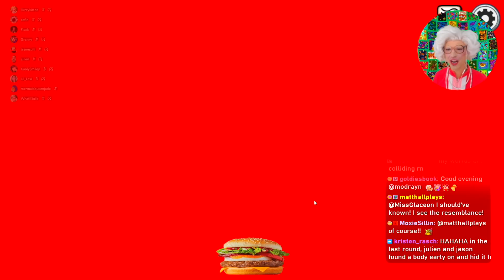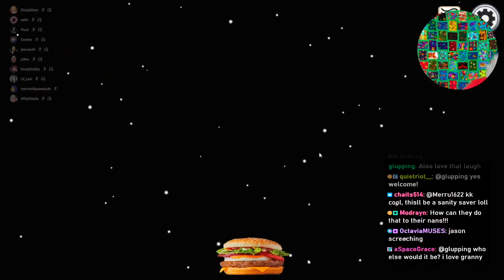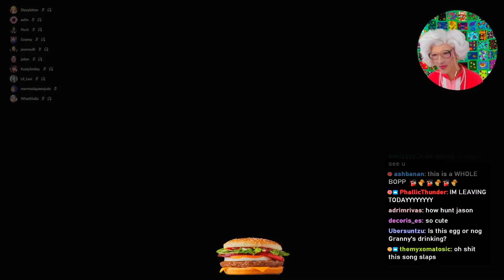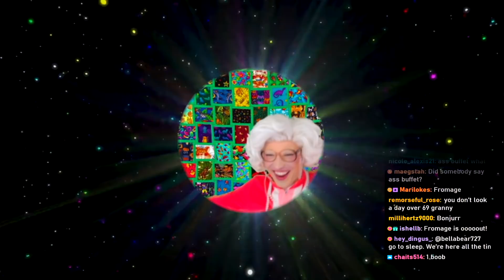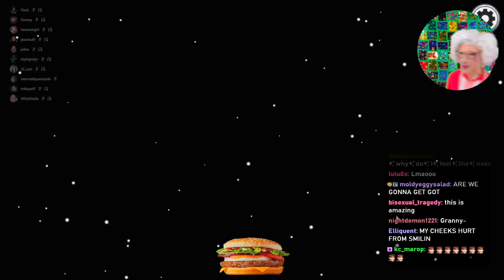IT'S ALWAYS GRANNY w/ JULIEN SOLOMITA, CRANKGAMEPLAYS, JASONSULLY and MORE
🌈🍪👩‍🚀 Wait, it's ALWAYS Granny?.. 🔫👩‍🚀 Always has been...

Granny plays Among Us on Twitch with a bunch of streamers such as Julien Solomita, CrankGameplays, JasonSulli, Lil Lexi, WhatIfJulia, H20 Delirious, CaRtOoNz, Ohmwrecker, Dead Squirrel, Anthony Kongphan, gorillaphent, AlexiaRaye, Acie and ohtofu AND SO MUCH MORE!  Who's the Imposter?

If you had a good time, we upload 5 times a week. All of that really helps. Happy Holidays! - Anthony